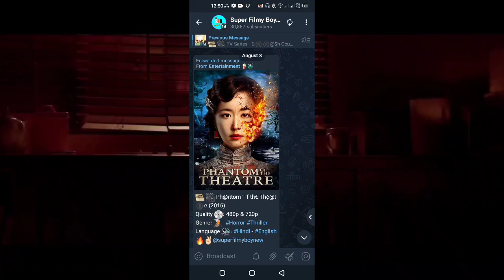Top 10 Best Hollywood Action/Adventure Movies on YouTube in Hindi | New Hollywood Movies on YouTube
In This Video I Am Gonna Tell You About Top 10 Best Action/Adventure Hollywood Movies In Hindi Dubbed Available On YouTube | I Hop You Will Enjoy This Video